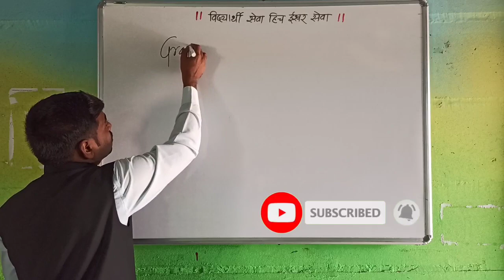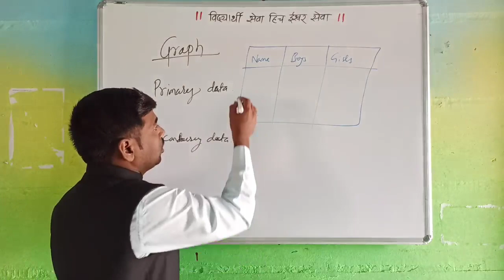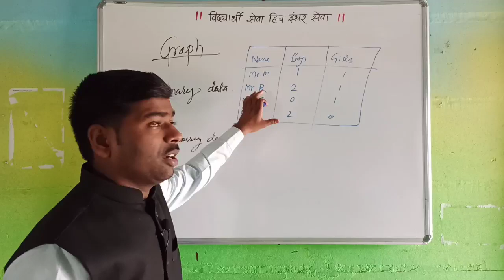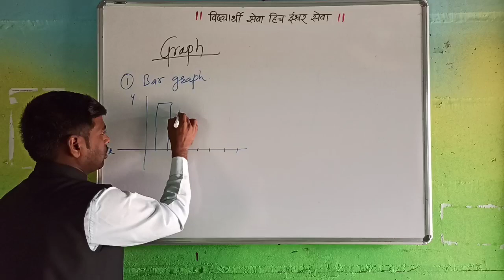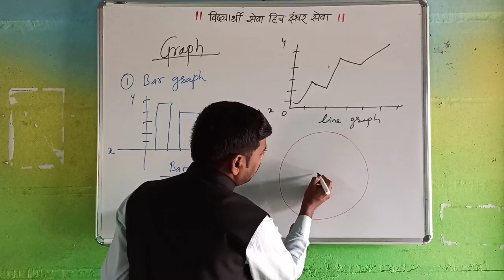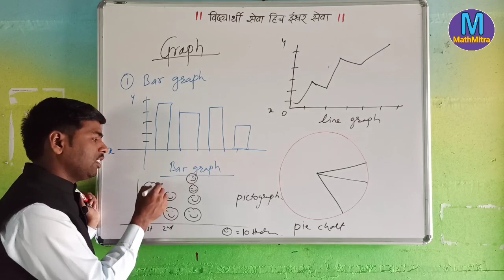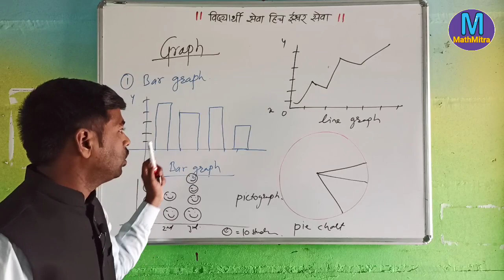Graphs and its type | आलेख आणि त्याचे प्रकार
Balasaheb Zore
🔮 Motivational speaker
🔮 Best anchor

Awards:
Best teacher of the year 2018-19
( Reliable school )

marathi ganit
spardha pariksha ganit
online ganit
sope ganit
math tricks
math techniques
quick solving method
math
mental math
ganit ata marathitun
ganit guruji